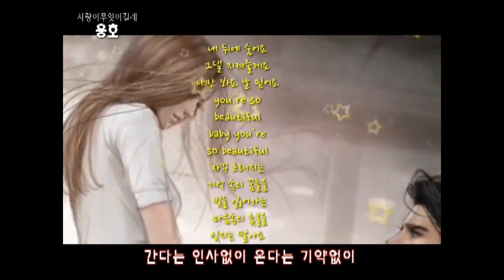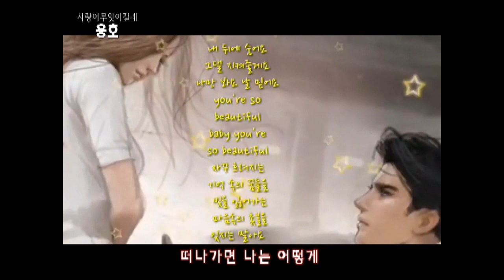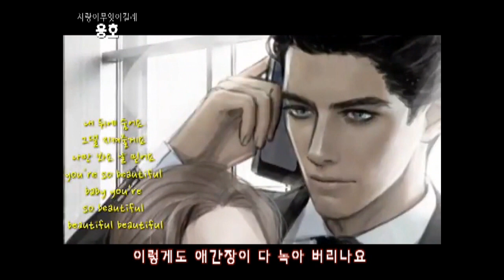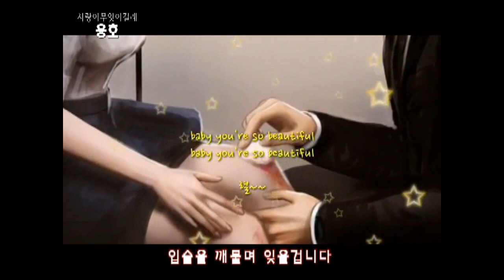가수용호 - 사랑이무엇이길래 (작사 작곡 조미송)